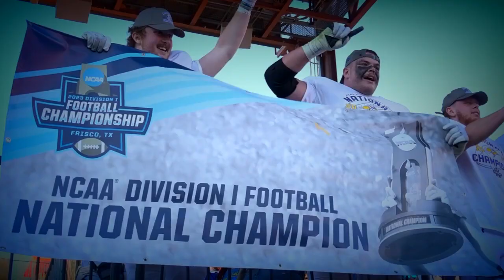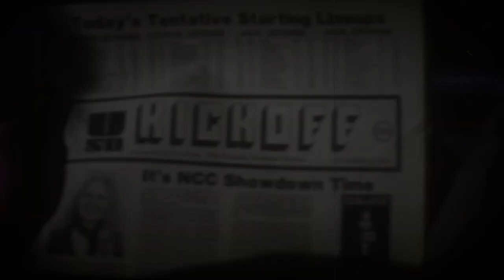2023 South Dakota State-South Dakota Football Trailer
In a series that started in 1889, the oldest State-U rivalry in college football plays it's biggest game ever on Saturday as defending FCS National Champion and #1-ranked South Dakota State visits #4 South Dakota with the lead in the conference at stake.